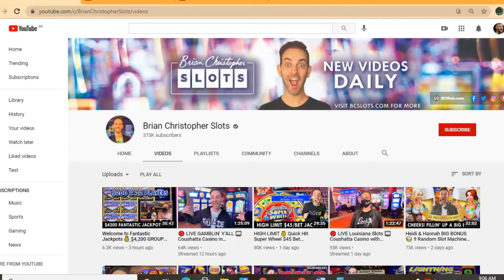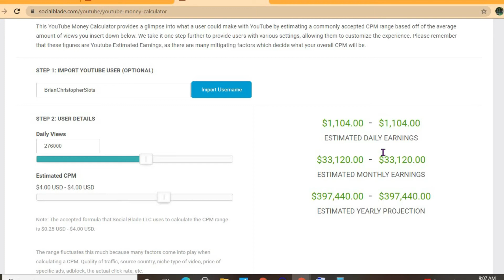How Much Does Brian Christopher Slots Make On YouTube